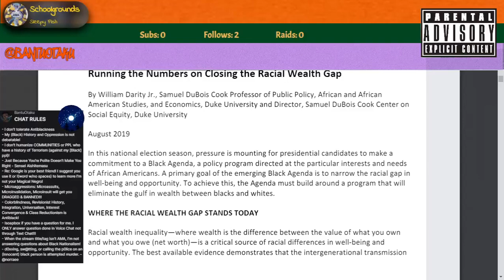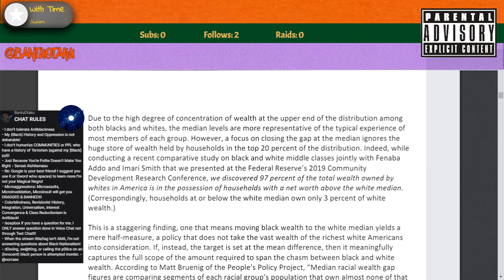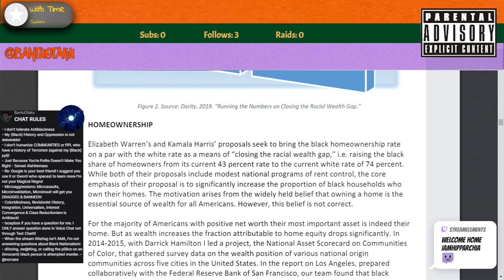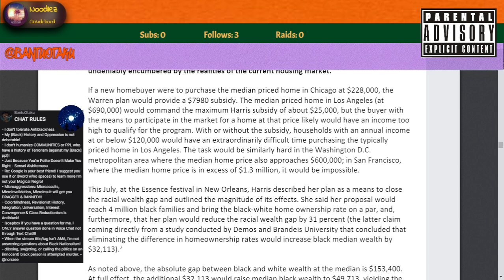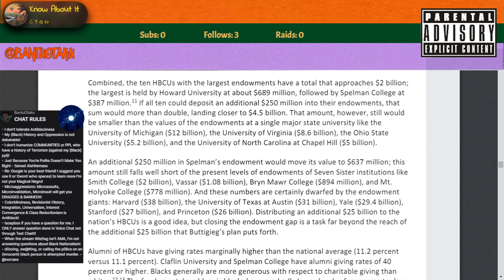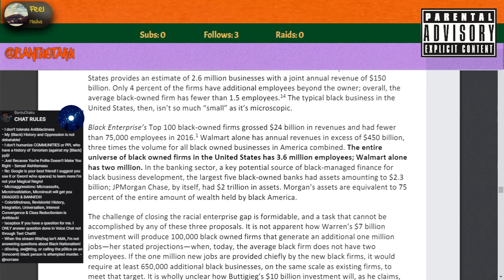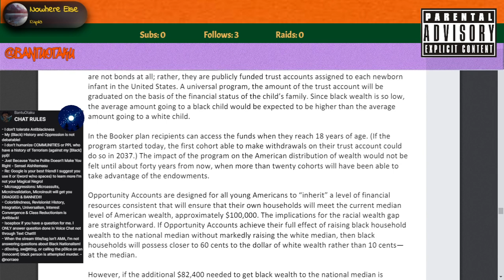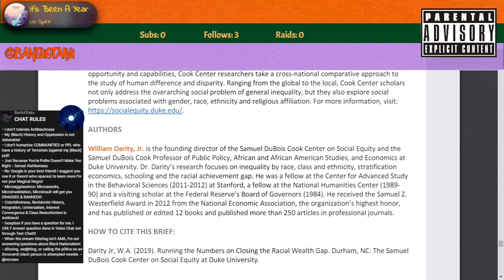Running the Numbers on Closing the Racial Wealth Gap By William Darity Jr.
To learn about Reparations...

Link to Scorpio World so you can talk to us...

Copyright Chillhop Music - https/chill.to/2c9e20b0